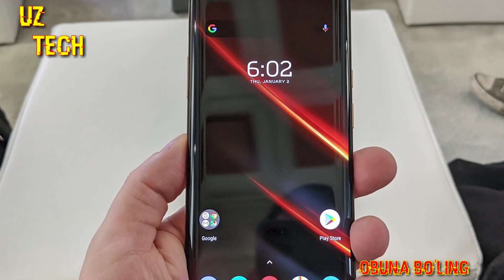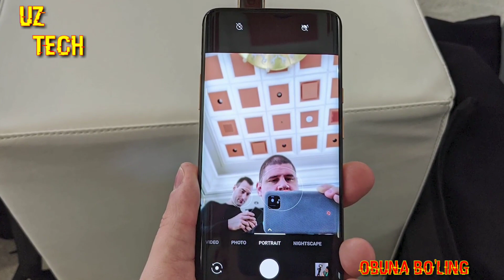ONEPLUS CONCEPT ONE - ORQA KAMERASINI YASHIRA OLUVCHI ILK SMARTFON (CES 2020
BOSING !